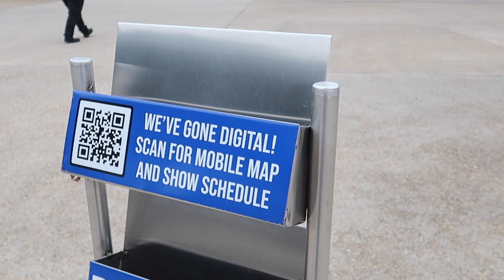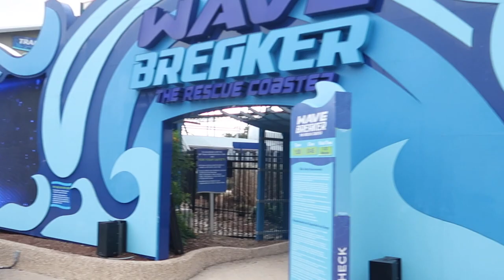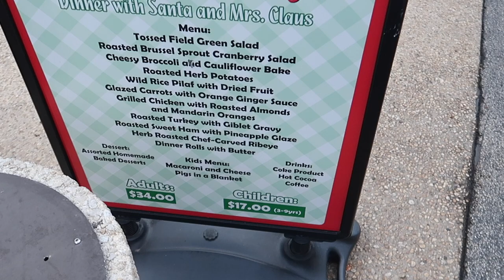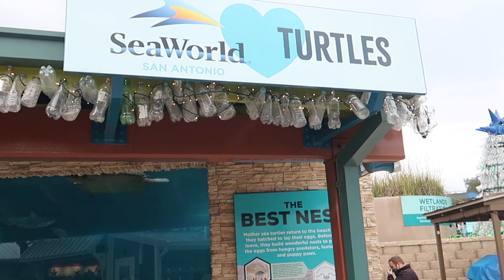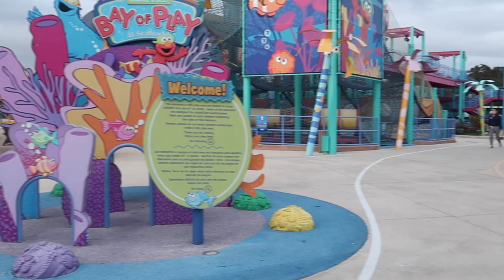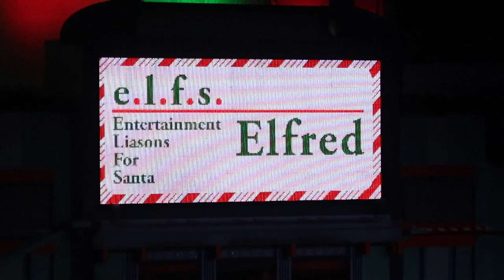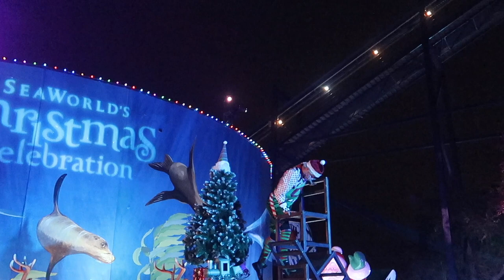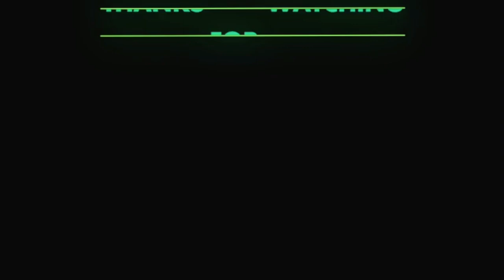SeaWorld San Antonio at Christmas time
In this video let's go to SeaWorld San Antonio at Christmas time. We will see the decorations and some of the shows oh and I ride something I hate to ride.

Cannon G7X
ZHIYUN Crane M2 3-Axis Gimbal
iphone 13

Hello, I am Comments with Corey. Welcome to our fun and exciting life! Come with me as we adventure around Texas and explore all of the amazing places that have made Texas a top tourist destination, and a few that no one knows about! I also love Disney and will be sure to do anything Disney when I get a chance. I am uploading at least once a week!